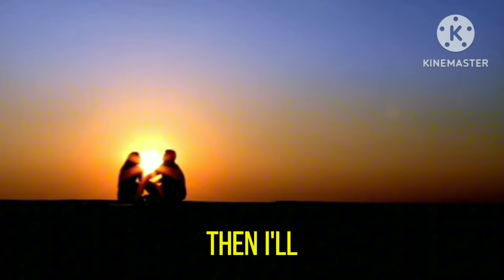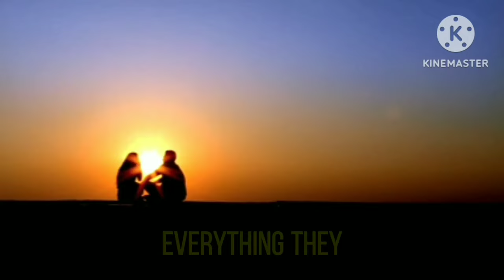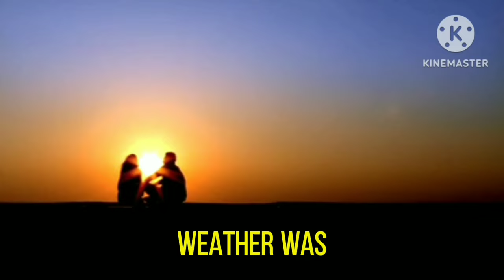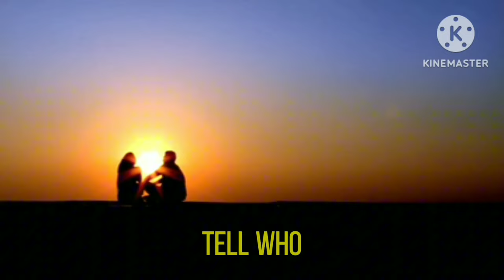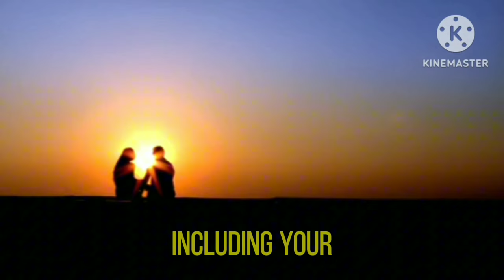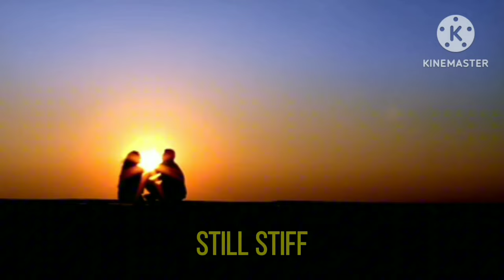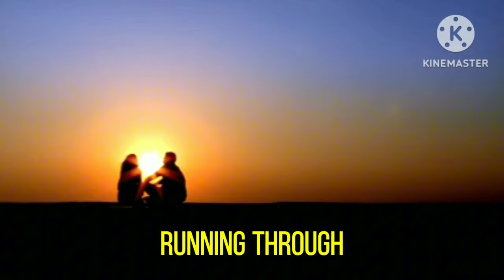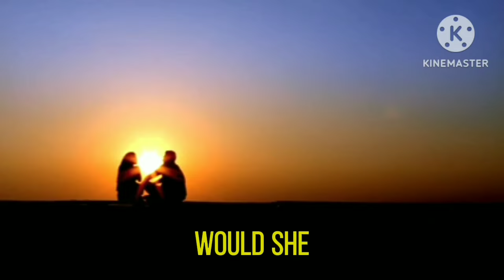Secret Spot Episode 161 to 170|English story